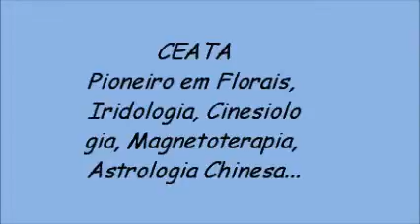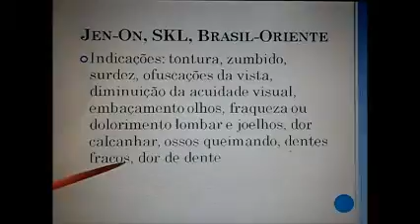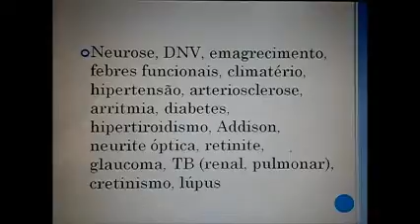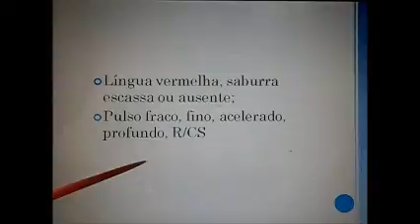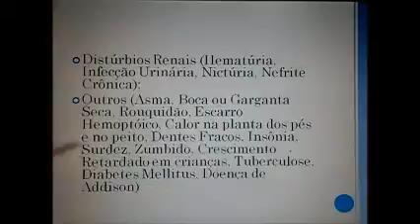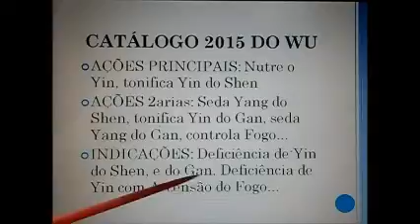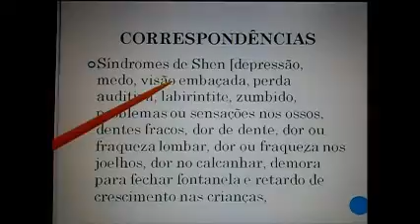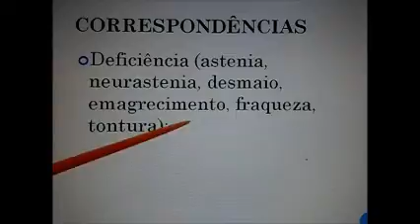Bases da Fitoterapia Chinesa : Prescrição Liuwei Dihuang (Parte 11)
Juntar as indicações terapêuticas para Liuwei Dihuang de 3 laboratórios e mostrar as dificuldades para lembrar tal quantidade de nomes.